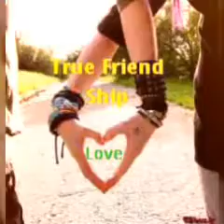Sirba jaalaala -new 2017